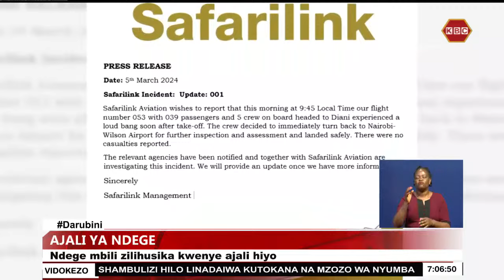Watu wawili wafariki kufuatia ajali ya ndege